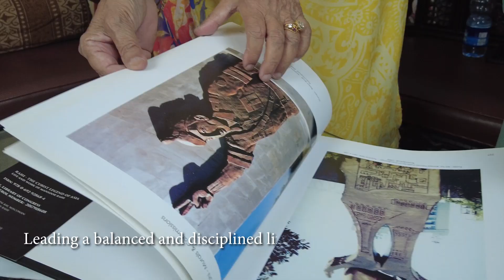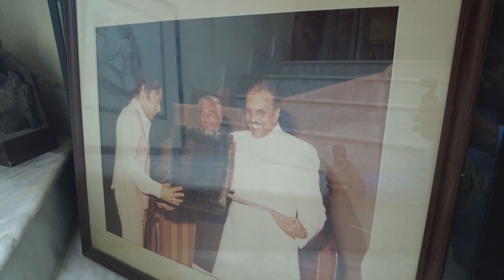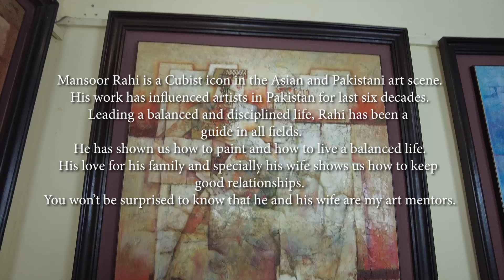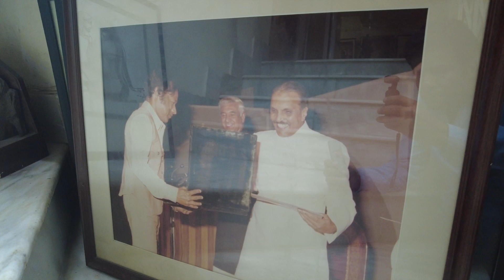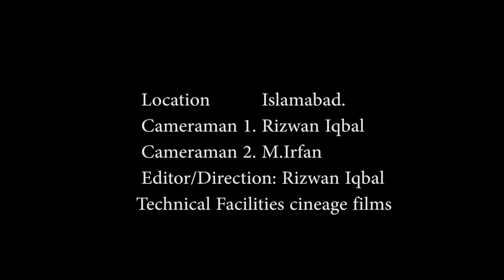Mansoor Rahi, the Cubist legend.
Mansoor Rahi is a living legend of Pakistan Art scene. He has actively exhibited his work and taught art in Pakistan since the early nineteen sixties. He moved from East Pakistan, to settle in Karachi West Pakistan, after marrying Hajra Mansoor. His cubist paintings have inspired many artists all over the world.
Throughout his life he has taught art with love and passion. Himself a student of Zainul Abidin, in East Pakistan (now Bangladesh) has been the Principal of Karachi School of Arts. It belonged to Rabia Zubairi and Hajra Mansoor. Mansoor Rahi was it's Principal for the first few years. Hajra and Mansoor formed the environment to develop and groom artists in Pakistan, along with Rabia Zubairi. Many famous Pakistani artists were their students including Ghalib Baqir and Mashkoor Raza.
Mansoor Rahi and Hajra Mansoor , moved to Peshawar, and worked in it's Arts Council, and finally, settled in Islamabad. He and his wife held exhibitions in every city in Pakistan as well as in Germany, USA, Bangladesh among many other countries.
After settling in Islamabad, they had many students, with whom they formed the Generation Rahi. A group of students of Islamabad and Rawalpindi who regularly held painting exhibitions and had weekly art classes.
Mansoor Rahi and Hajra Mansoor held weekly art classes in their studio in F-11/3 Islamabad, every Friday and Saturday for many years.

This interview was recorded on June 7th, 2022 when I was still undergoing treatment for cancer.

 Today, he and his wife's paintings are collectors' items.
 The work of Mansoor Rahi have all been removed now, by his son Danish while he is in America. He sent people to do the needful.
A few weeks ago when Mansoor Rahi walked into his studio, it was empty. All his work had been stealthily removed. The son says, 'I did it for you!' (Without permission or information???) How can such an act be done? I'm deeply upset. Danish I believe says it was to secure the paintings from theft. Well, for that there are security systems and security cameras, not stealing yourself.
Sir Mansoor Rahi has taught us not only about art, but about how to live life in a balanced and healthy way. He always led a disciplined and balanced life and enjoyed good health. This sudden blow has played havoc with his health and his mental equilbrium.
 I was present at his birthday celebration this year held on 31st December, as his birthday falls on  January the first, 2024. (You can see that event in my Instagram posts.) He was fine then. Today, he is a man in shock.
Though I've admired Danish for his talents, his book on Pakish Identity and his book on his father's work are both well written. Here he has fallen short very badly. Nothing can be redeemed except by returning all his father's work back in his studio, in the shape seen here in this video.

Today, as I re-write this end part of the description on 13th of May 2024, (my mentor passed away yesterday, 12th of May 2024 in ICU of Maroof Hospital, Islamabad.)
Danish did return, but it was too late.
May Allah bless his soul. He was a great human being and a wonderful artist.